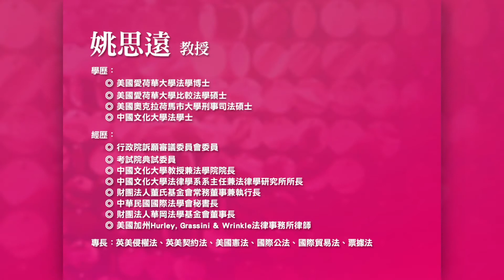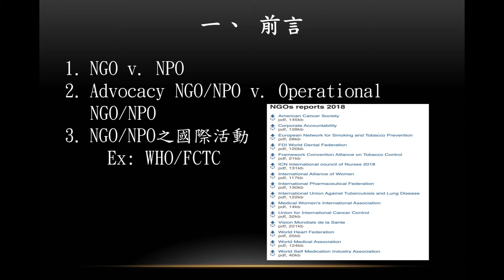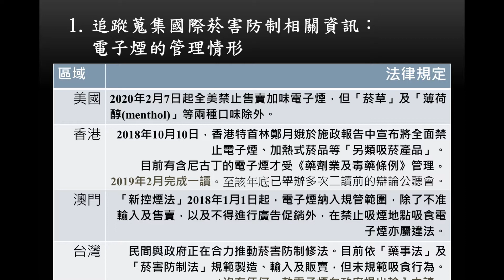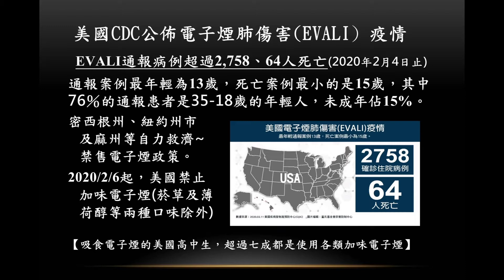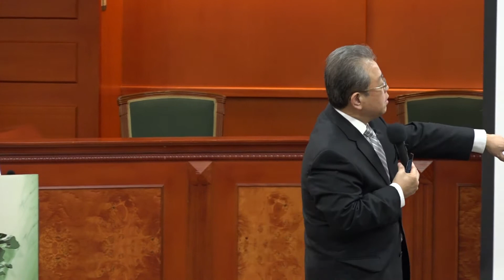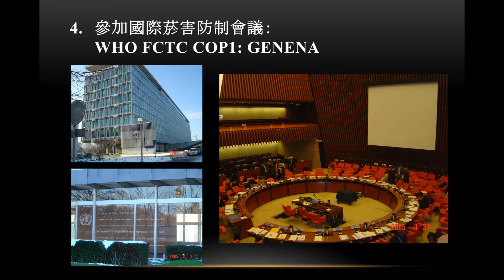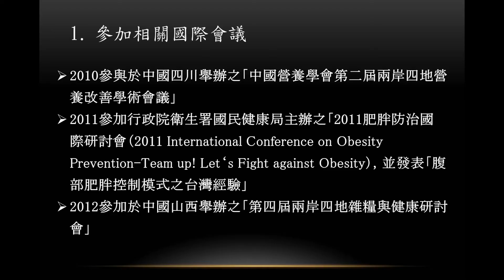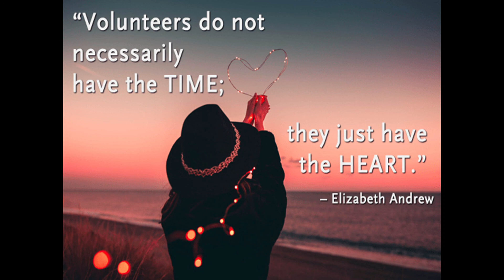NPO的國際視野 – 以董氏基金會為例 姚思遠教授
董氏基金會以「促進國民身心健康、預防保健重於治療」為宗旨，致力於菸害防制、食品營養、心理衛生三領域的工作。就菸害防制方面，推動《菸害防制法》立法、加入WHO菸草控制框架公約（Framework Convention on Tobacco Control, FCTC）、成立亞太地區拒菸協會（Asian Pacific Association for the Control of Tobacco, APACT）；就食品營養方面，關注體重控制、兒童營養教育及健康美食等；就心理衛生方面，從事調查研究、辦理講座訓練、創立憂鬱症篩檢，提醒國人自我情緒覺察。

公共議題的改革，倘若只仰賴政府機關，而無非政府組織的介入，往往徒勞無功，蓋政府被太多的政治及經濟利益牽絆著，是故，社會倡議，乃真正向「社會」進行倡議，唯有當群體觀念發生改變時，才會施加於政府不得不改變的壓力。